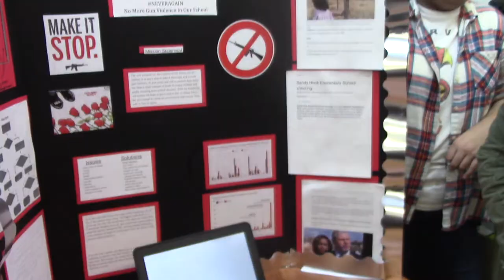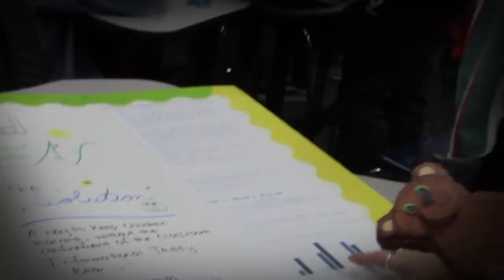FHHS A/V Squad: Hack-o-Thon (Coding Class)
Video is student-made by awesome members of the FHHS A/V Squad which I facilitate. This video features Fort Hamilton High School's first annual Hack-o-Thon. Students from Mr. Chen's coding class were contestants in this event. It was edited by Carlos Garcia using iMovie. Filmed by Charlotte Yeung & Carlos Garcia.